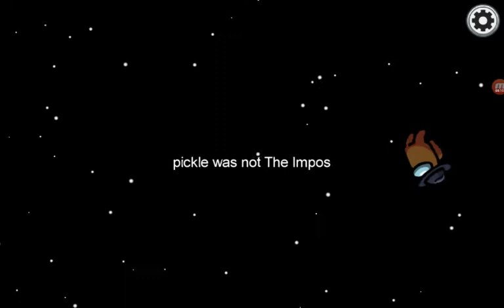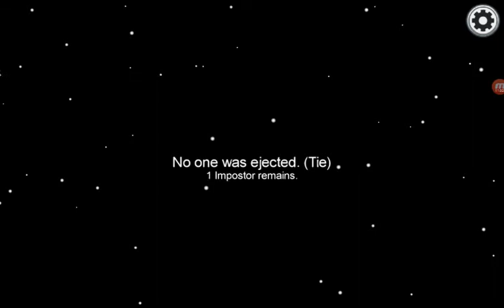we are the imposter (Among us: part 3)